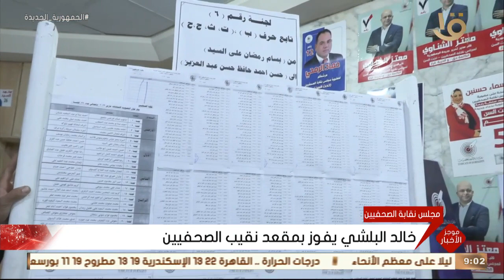صباح الخير يا مصر | حلقة خاصة من مدينة طابا بمناسبة الذكرى الـ 34 لاستردادها ..وحلقة 19-3-2023